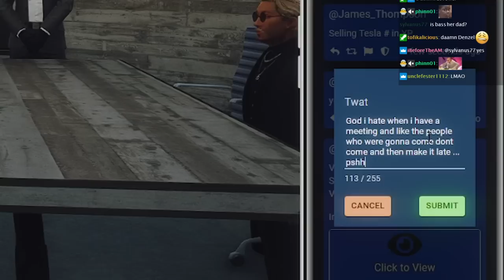Tony Sneaks Into Cerberus Meeting After Buddha Told Him NOT TO COME!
AnthonyZ ♛